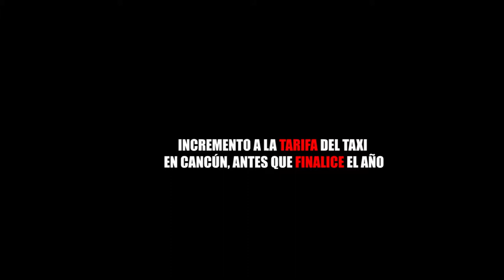INCREMENTO A LA TARIFA DEL TAXI EN CANCÚN, ANTES QUE FINALICE EL AÑO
Entérate de las noticias “EN CORTO”…INCREMENTO A LA TARIFA DEL TAXI EN CANCÚN ANTES QUE FINALICE EL AÑO...